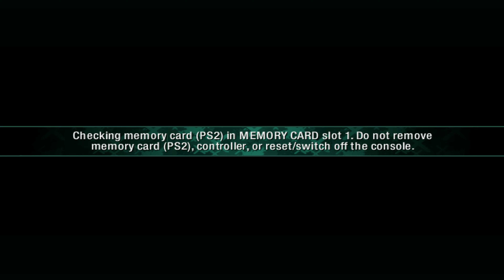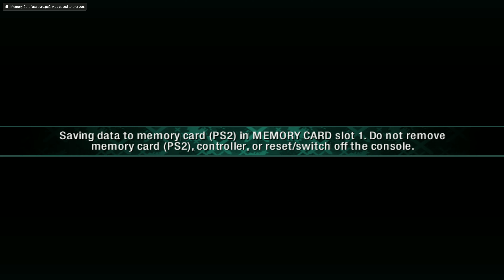Need For Speed Carbon [PS2] - Gameplay 4K 60FPS [PCSX2]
PCSX2 recommends you to use "Blending accuracy" at "High" for this game. I used "High" until 24:33, where I changed to "Basic" and the game was much more stable at 60FPS.